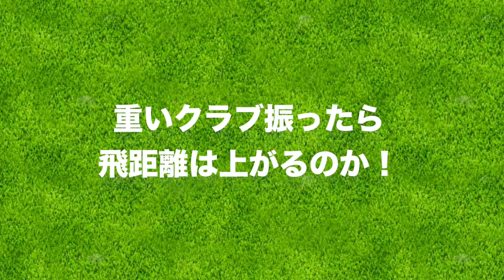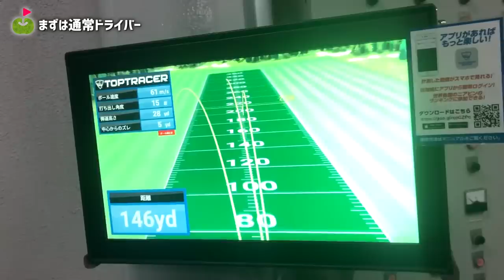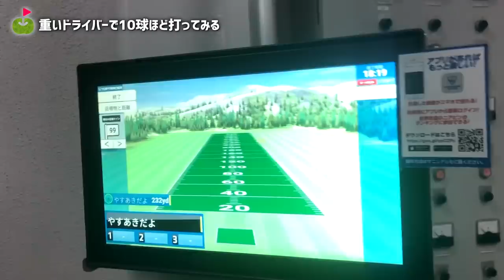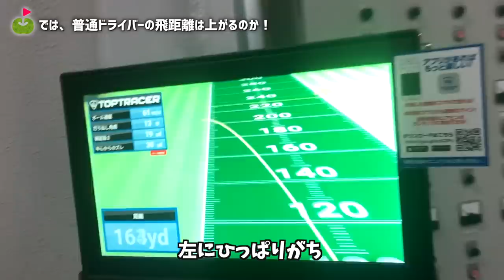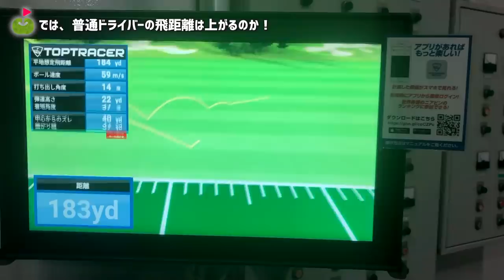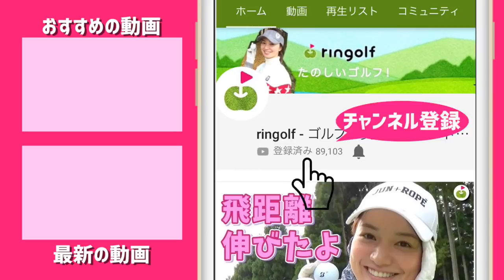重いクラブ→軽いクラブ振ると飛距離アップ！！【何かが違う？】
重いクラブを振ってから軽いクラブを振ると飛距離が上がるという話、たまにききます。

どうやったら飛距離が上がるのか、そのあたりよくわかっていないまま、ただ試してみたかったのでやってみました。

通常ドライバーで5球→重いドライバーで10球のあと、はたして飛距離は上がるのか！

そしたら、この前のリンゴルフサバイバルでも大堀さんたえちゃんが話していました。

どうやら、いきなり飛距離が上がるものではないようですが(継続してやることで、振れる感じが必要みたい)、やってみたかったんです。

♣本日のゴルフ場:横浜旭ファミリーゴルフ

ーーーーー